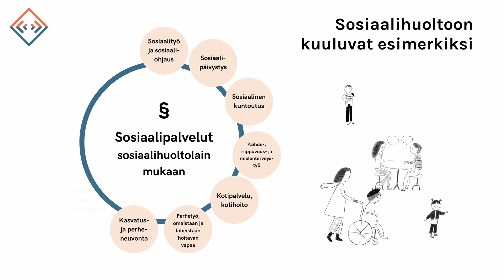Sosiaalihuolto - mitä siihen kuuluu?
Sosiaalihuolto on laaja kokonaisuus, jonka tehtävänä on tukea ihmisiä heidän omissa arkiympäristöissään ja varmistaa tarvittava tuki elämänkaaren eri vaiheisiin.

Musiikki: Jari Ilmari
Piirrokset: Johanna Lehtomaa